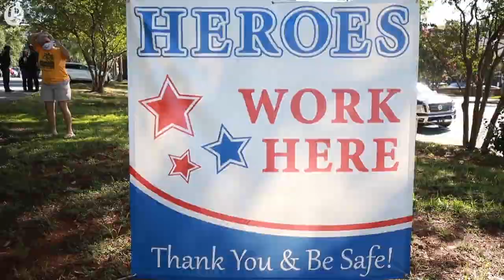Post office workers protest after mail sorting machines were removed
Expect a delay in your mail. Postal workers in Charlotte said seven sorting machines were removed from a post office in Charlotte. Protests were amped up against changes underway ahead of the fall election.

Video by: Joshua Komer/ The Charlotte Observer